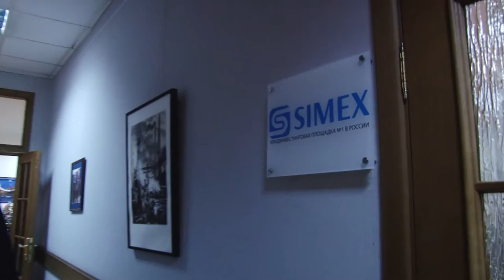Сергей Семенов и офис Simex.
Здесь вы найдете: simex, симекс, краудинвестинг, краудинфандинг, инвестирование, как заработать, биржа, Симекс обзор, обзор, отзывы, народное инвестирование, недвижимость, деньги, доход, как сделать, методы инвестирования, заработать в интернете, бизнес, boomstarter, KickStart, акции, биржа, рынок, Россия, Украина, СНГ, обучение, вложить, свой бизнес, кредиты, новости, Путин, куда вложить, прибыль, бм, инфобизнес, бизнес молодость, млм, партнерка, nano, нано,  США, Китай, фен-шуй и многое другое...